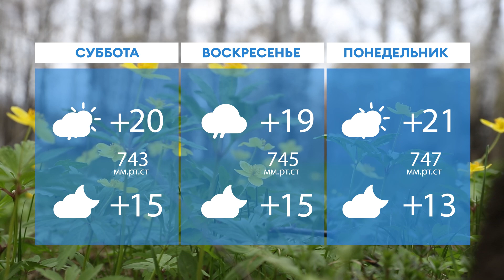Прогноз погоды в Нижнекамске на 16-е августа 2024 года